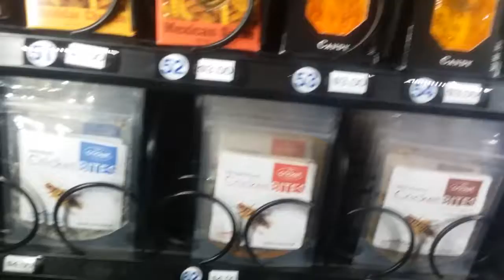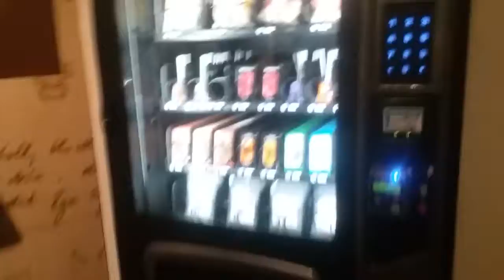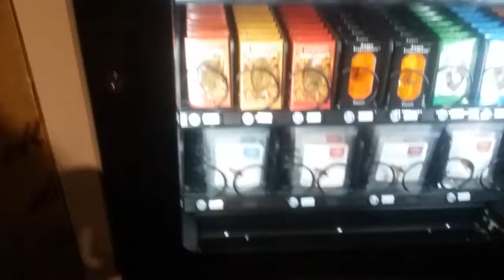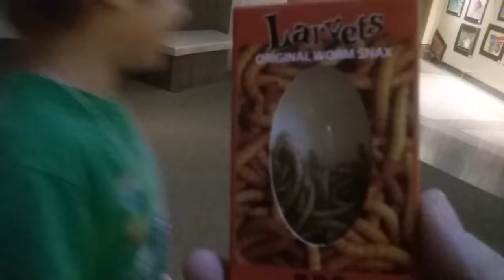A challenge to try BBQ flavor larva crispy worms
A new challenge for the first time. I'm trying to eat BBQ  flavor larva crispy worms  from a snack vending machine at the Houston Butterfly Garden Center. This is my 2nd vlog.